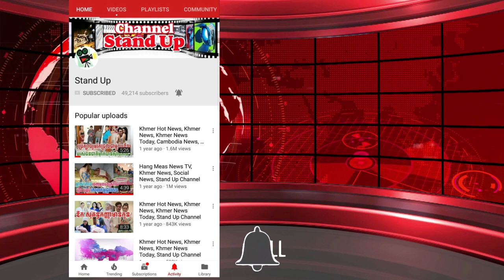អុញនោះ! ក្រោយផ្ទុះ​ការរិះគន់​ ក្មេង​ស្រី​ដ៏​ស្រស់​ស្អាត​ម្នាក់​ បានដោះអាវមួយ​ចំហៀង..., Stand Up